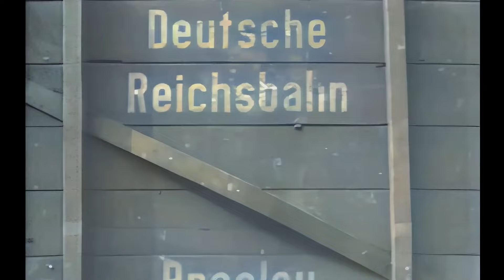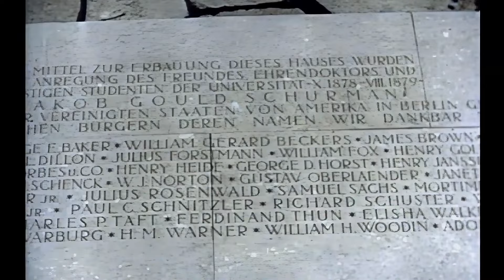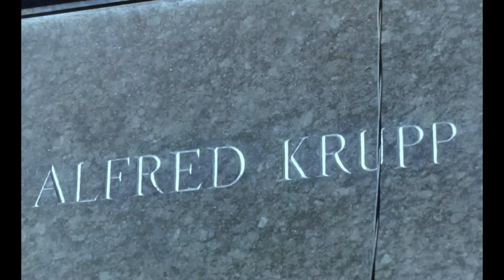Farbige Kontraste: Deutschlands letzte Kriegstage 1945 und das Leben danach 1946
Erleben Sie die dramatischen Kontraste zwischen den letzten Tagen des Zweiten Weltkriegs in Deutschland 1945 und dem schwierigen Neuanfang 1946, in lebendigen Farbbildern. Dieses Video zeigt die brutalen Folgen des Krieges und die tapferen Schritte der Menschen, die auf den Ruinen wieder Hoffnung finden. Tauchen Sie ein in eine Zeit voller Chaos, Wiederaufbau und der Stärke einer Nation, die das Leben neu beginnen musste.

(Bringe Harmonie, Liebe und Frieden in Dir, in Deine Familie und  in Dein Leben zurück.)

(Entdecke die wahren Ereignisse und Kräfte, die unsere Geschichte formen und oft im Verborgenen bleiben.)

(Erfahre, wie die Menschheit einem tiefgreifenden globalen Erwachen entgegengeht und welche Kräfte diesen Wandel beeinflussen.)

(Finde den Schlüssel zu tiefer Selbst-Erkenntnis und innerem Gleichgewicht auf deinem Weg zu einem erfüllteren Leben.)

(Wenn du auf der Suche nach einem besonderen Werkzeug zur Heilung deiner Chakren bist …)

(Löse negative Emotionen aus deinem Muskelskelettapparat, deinen Organen und deinem Energiesystem, um natürliche Balance und Wohlbefinden zurückzugewinnen.)

(Erlebe weniger Spannung, Stress und Negativität in deinem Körper, was zu größerer Entspannung und Ruhe führt, insbesondere in der Zahngesundheit.)

(Entdecke die transformative Kraft der Quantenheilung mit dem umfassenden Matrix-Inform Video Kompendium und erschließe neue Ebenen der persönlichen Heilung.)

▬▬Empfohlene Bücher▬▬▬▬▬▬▬▬
📙 Tauche ein in faszinierende Welten und entdecke wertvolle Einsichten mit diesen spannenden Büchern!📙

➤AL-QUR’AN Der Koran auf Deutsch
(Entdecke die Weisheit und Anleitung des Korans in einer zugänglichen deutschen Übersetzung. Tauche ein in die tiefgründigen spirituellen Einsichten und zeitlosen Lehren.)

➤DNA Of The Gods: The Anunnaki Creation of Eve von Chris H. Hardy
(Erkunde die antiken Geheimnisse und revolutionären Theorien über die Ursprünge der Menschheit mit Chris H. Hardys bahnbrechendem Werk.)

➤Der Verlorene Kontinent von MU von James Churchward
(Enthülle die Geheimnisse des verlorenen Kontinents MU und begib dich auf eine Reise in die Mythen und Legenden, die frühe Zivilisationen prägten.)

➤Isis entschleiert: Studienausgabe von Helena P. Blavatsky
(Tauche ein in Helena Blavatskys meisterhafte Synthese von Wissenschaft, Religion und Philosophie in diesem wesentlichen esoterischen Klassiker.)

➤Die Geheimlehre. Die Synthese von Wissenschaft, Religion und Philosophie von Helena P. Blavatsky
(Erlebe die tiefgründigen Einsichten der "Geheimlehre" und entdecke die verborgenen Verbindungen zwischen Wissenschaft, Religion und Philosophie.)

➤Werde übernatürlich
(Wie gewöhnliche Menschen das Ungewöhnliche erreichen)